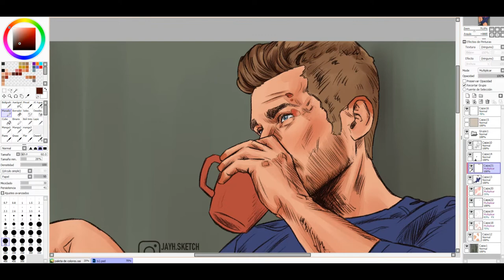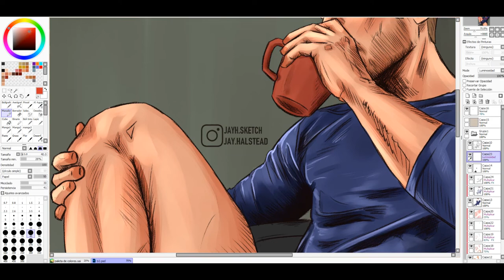SPEEDPAINT l Evan Buckley l 911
Drawn with Paint tool sai 2 and Adobe Photoshop 2021. Recorded with Bandicam.